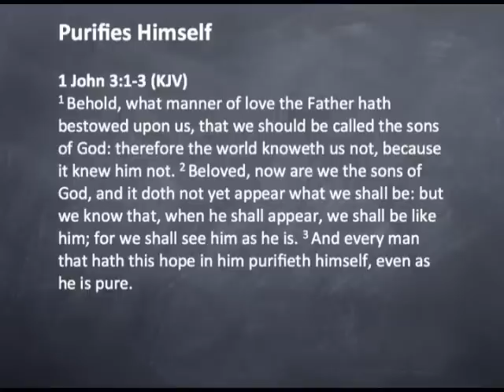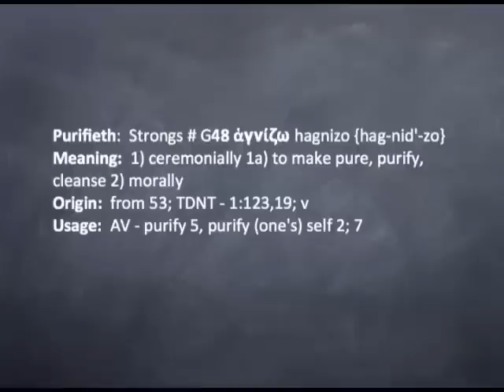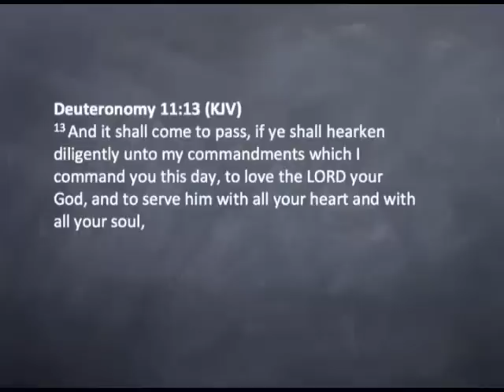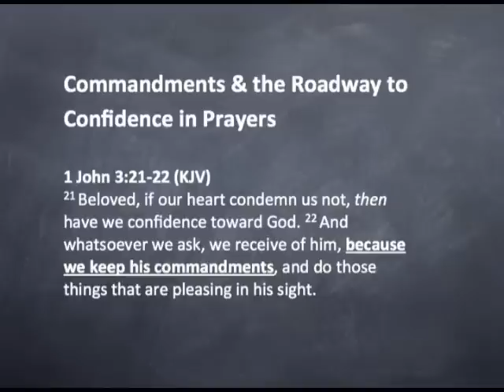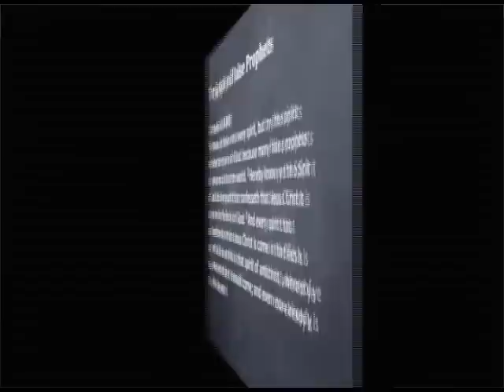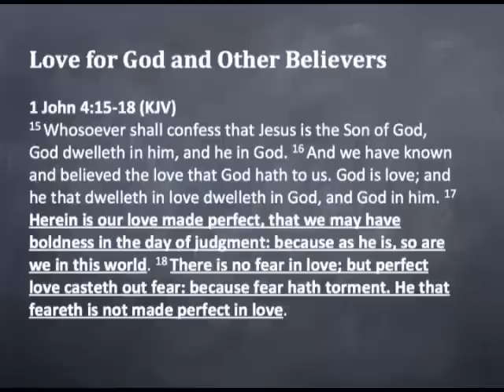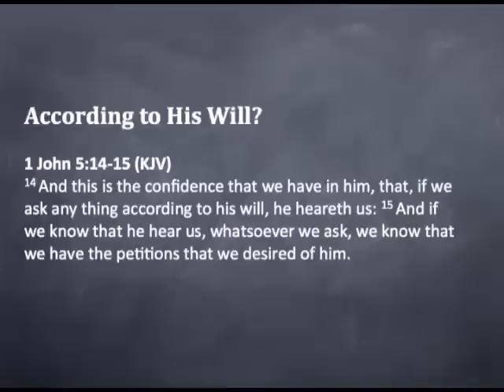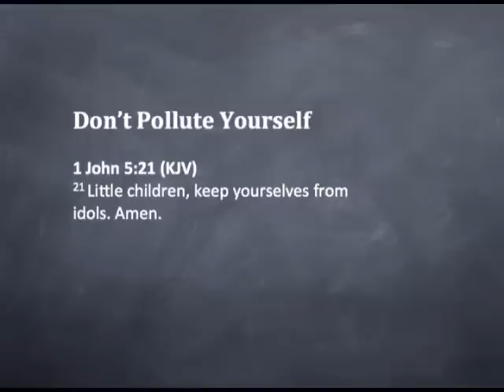End of Days Spiritual Warfare 5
End of Days Spiritual Warfare & Lucifer's Long Game - Part 5:  The Apostle John has some astonishing things to say to today's Church regarding who Jesus is, the commandments, and gaining victory over the enemy.  This session covers 1 John 3-5.  Powerful insights and a strong anointing!